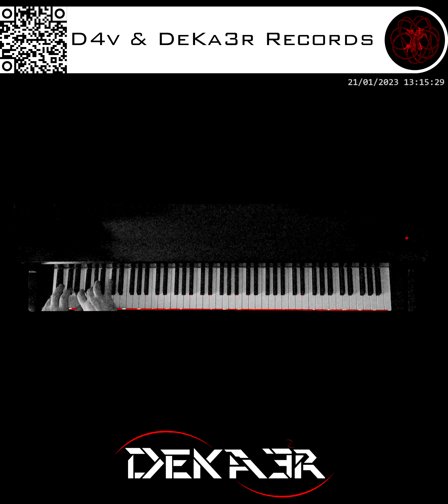🔴 IRL - ESTUDIOS PROFUNDOS DE PIANO - FA# MENOR MELÓDICO - ESCALAS EN SEXTAS